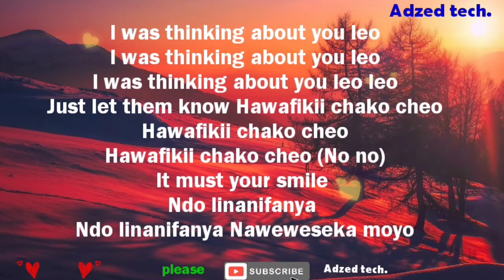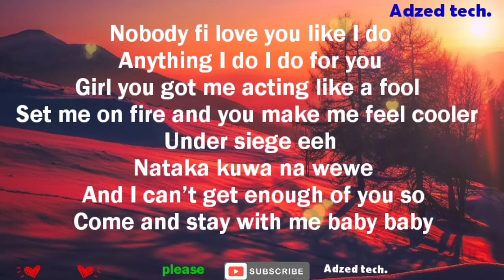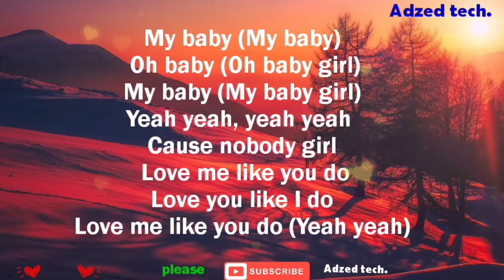Zuchu Ft Joe Boy - No Body ( Lyrics Video )🎵 with music